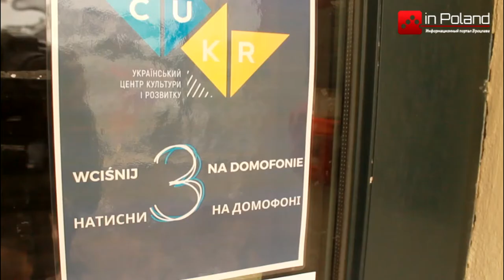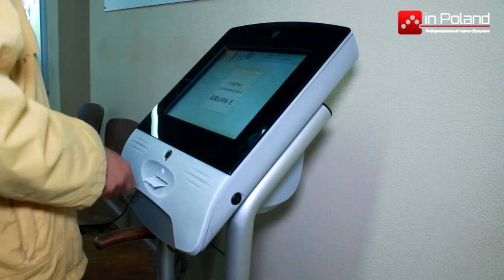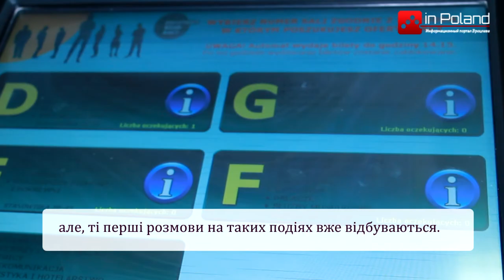Шукаєш роботу в Польщі? Ярмарка вакансій спеціально для мігрантів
Шукаєш роботу в Польщі? Хотів би працювати за фахом? Є чудова можливість знайти роботу своєї мрії. У Вроцлаві відбудеться спеціальна ярмарка вакансій для мігрантів. Захід вже проводиться вдруге. Минулого разу його відвідало більше півтисячи іноземців. Організатори очікують, що цього разу охочих знайти працю буде значно більше.

Які ж вакансії нас чекають? Як інформують організатори, на Targach Pracy dla Migrantów будуть вакансії для дуже широкого кола осіб. Починаючи від гастрономії до роботи в банківському секторі.